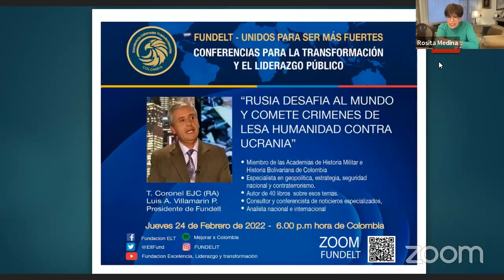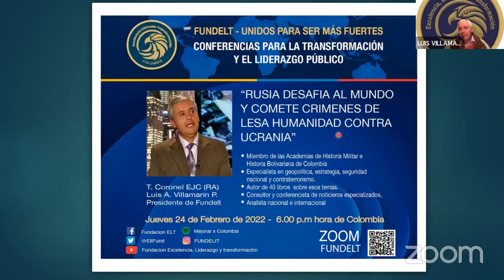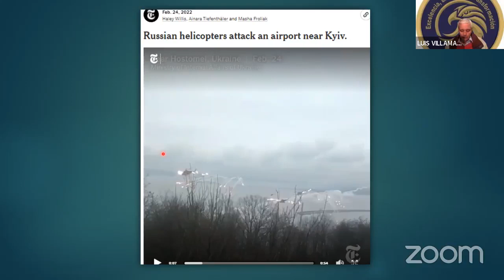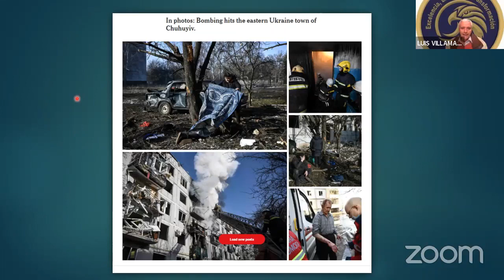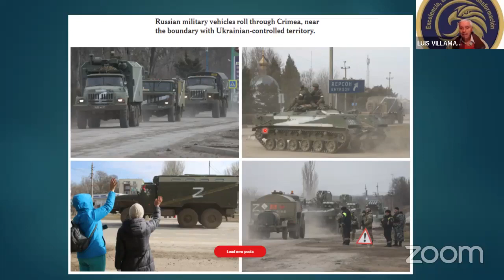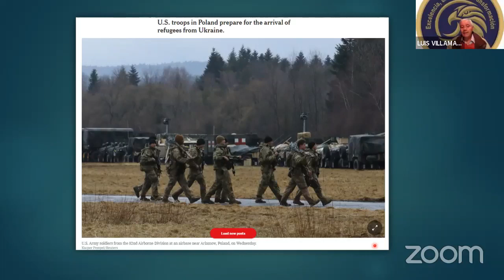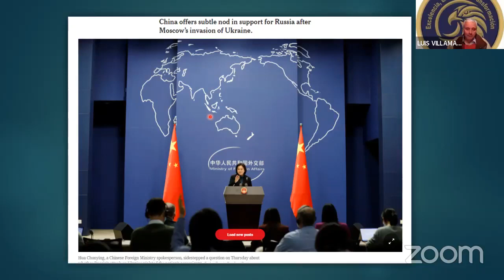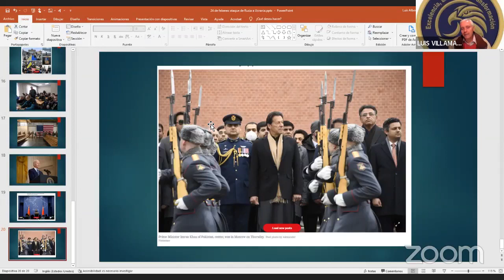Rusia desafía al mundo y comete crímenes de lesa humanidad en Ucrania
El 24 de febrero de 2022, en desarrollo del seminario permanente de Geopolítica y Conflictividad, que adelanta la Fundación Excelencia, Liderazgo y Transformación, el teniente coronel Luis Alberto Villamarín Pulido, disertó acerca de Rusia desafía al mundo y comete crímenes de lesa humanidad en Ucrania.